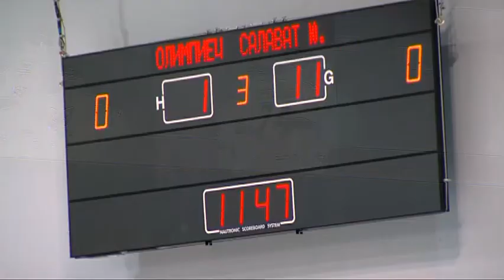Хоккей. Проиграли два матча